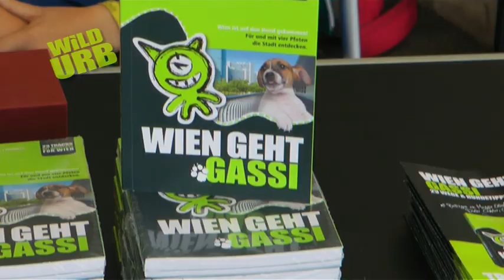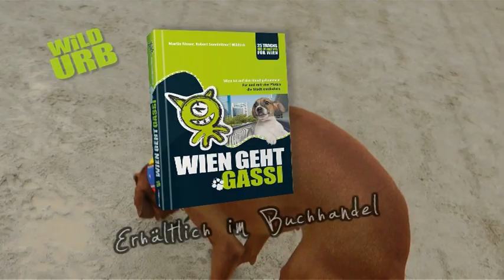WIEN GEHT GASSI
Wien ist auf den Hund gekommen. Und umgekehrt. Das Gassigehen tut nicht nur den Usern der Fußgänger Community WildUrb, sondern auch allen anderen Vier- und Zweibeinern gut. Doch die Frage ist wie so oft: Wohin solls gehen? Denn täglich die selbe Route motiviert weder Schnüffelnasen noch Hundehalter.
Mit „WIEN GEHT GASSI" erscheint jetzt das passende Werk für alle Hundefans. Das handliche Taschenbuch (ideal für jeden Rucksack) zeigt, dass auch in der Donaumetropole genug Freiräume für Vier- und ihre Zweibeiner zur Verfügung stehen. Die Autoren Martin Moser und Robert Sonnleitner schreiben dabei aus eigener Erfahrung -- denn als Herrchens von Pirie bzw. Luna durften sie ihre Wuffs auf deren Entdeckungsreisen durch Wien begleiten. 23 (ent)spannende Tracks mit erfrischenden Badeplätze und unterhaltsamen Hundezonen bieten alles, was das (Hunde)Herz begehrt. Points und Infos inklusive.